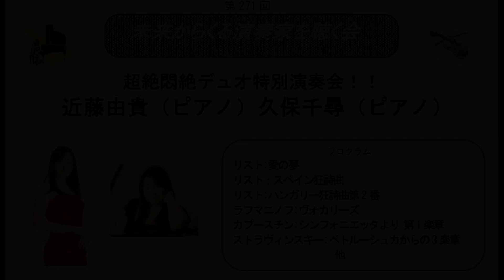近藤由貴×久保千尋 超絶悶絶デュオ特別演奏会より（第271回 未来からくる演奏家を聴く会) /Yuki Kondo, Chihiro Kubo Piano Duo Concert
☆コンサートの全ての演奏は下記のリンクからご覧ください。約1時間40分の動画となります。コンサートの雰囲気をお楽しみください。↓